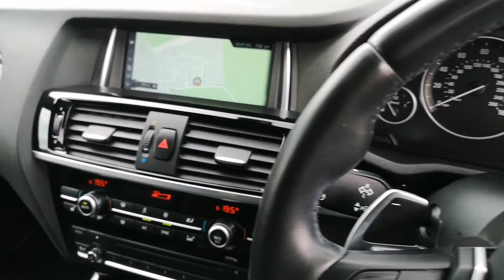Prestige Bransgore - BMW X3 HJ67GRK